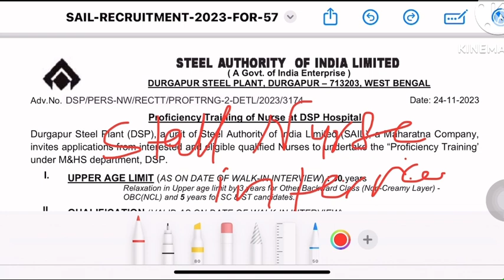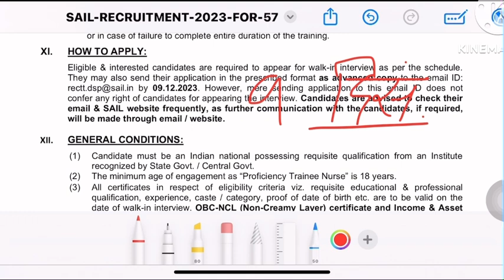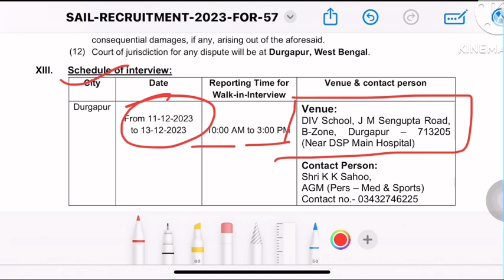SAIL Direct Staff Nurse Recruitment,SAIL Staff Nurse Vacancy,sail vacancy